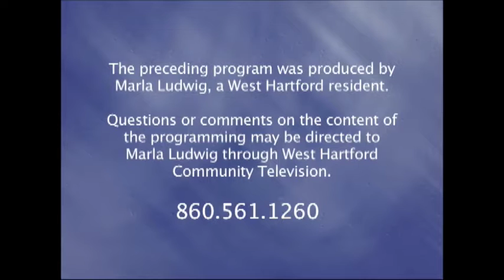Journeys with Jeff: "Interview with Lieutenant Mark Francis - Part One" (February 2017)